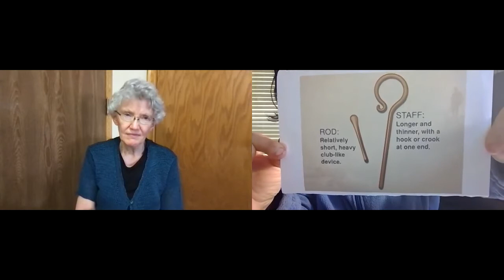Psalm 23:4, Lent ASL Devotion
Check out Deacon Dorothy Sparks at Bread of Life Deaf Church and Intern Lori Fuller discussion about Psalm 23 verse 4